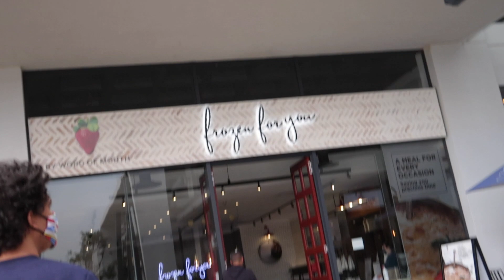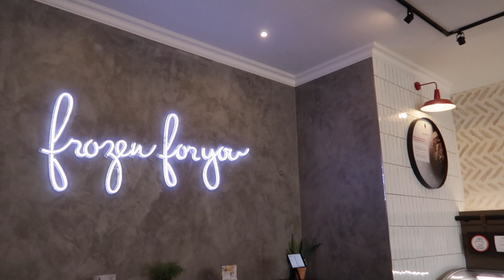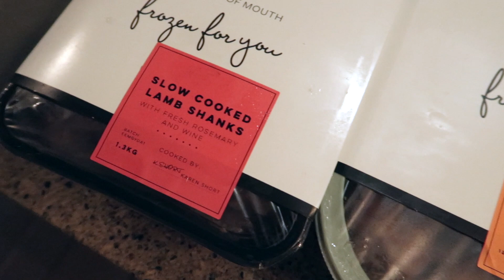VLOG SPEND THE DAY WITH US | WHAT ARE MY MULTIPLE SOURCES OF INCOME FROM SOCIAL MEDIA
Hey entrepreneurs, in todays video about VLOG SPEND THE DAY WITH US | WHAT ARE MY MULTIPLE SOURCES OF INCOME FROM SOCIAL MEDIA, Alano and I spend the day talking about building multiple 6 figure income from social media. In it we chat about what kind of money you can make from social media.

Thank you for liking this vlog spend the day with us video and for your questions about what my 6 figure income sources from social media is and  how you can built a 6 figure multiple  income business as well.

Please comment below what you thought about our VLOG SPEND THE DAY WITH US | WHAT ARE MY MULTIPLE SOURCES OF INCOME FROM SOCIAL MEDIA video, and let me know which part of the spend the day with us vlog was your favourite.

We Hope to keep making spend the day with us vlogs and want to create more content about how to make money in the social media space

The link to my Ultimate Social Media Toolkit & 3 months worth of content ideas is here: